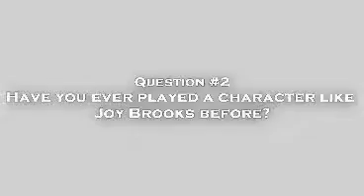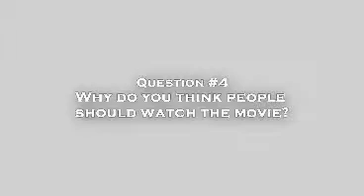Cast Interview: volleyballgal108 UNTIL NEXT TIME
hey the first interview :D
how did you guys like it?
are you excited?
do you want more interviews?
do you want exclusive clips?
I know...too many questions lol

btw: i know she said series and all but it's a movie ;)